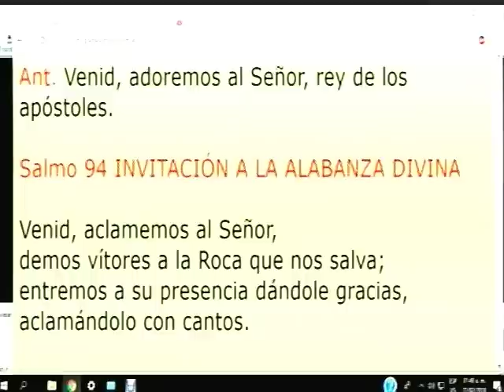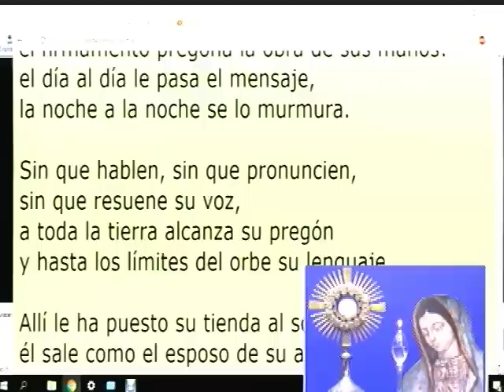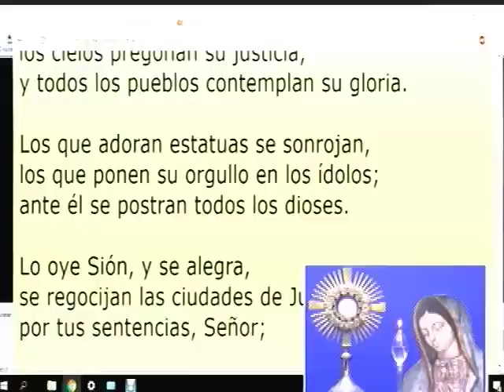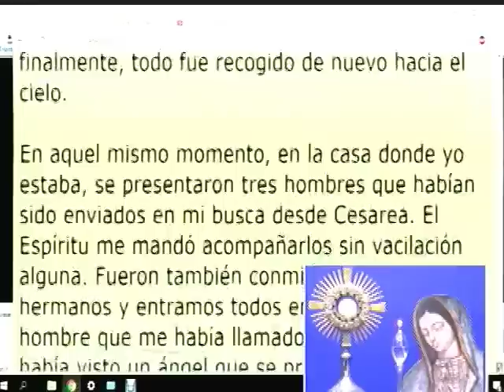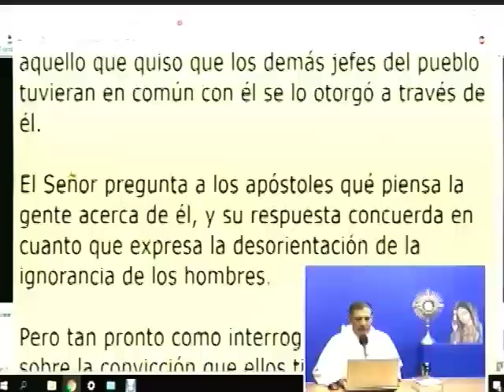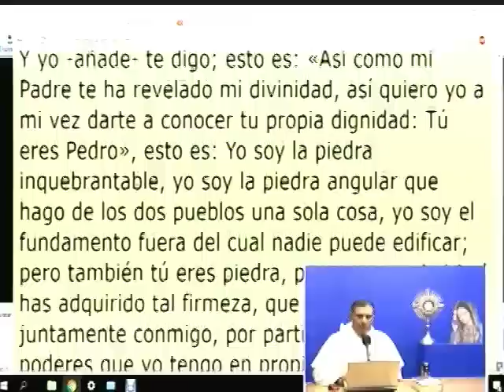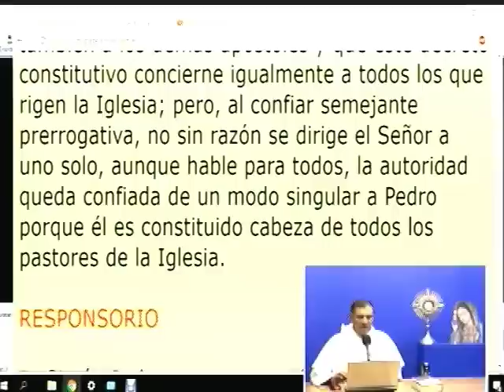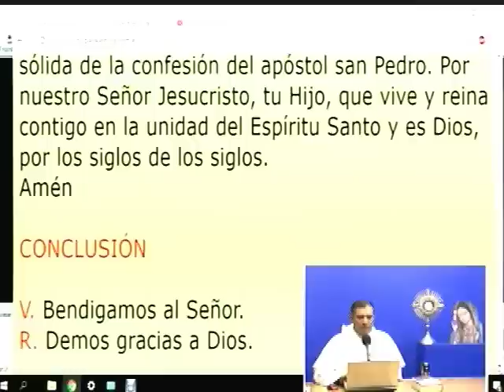Dynamis│22/02/2018│Padre Rayito MJM